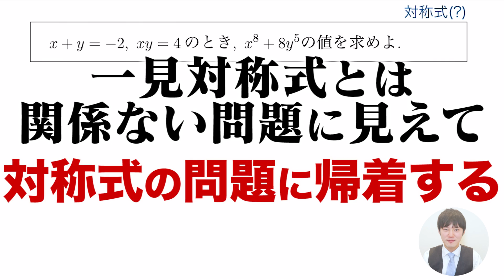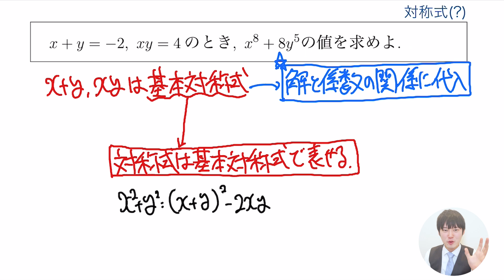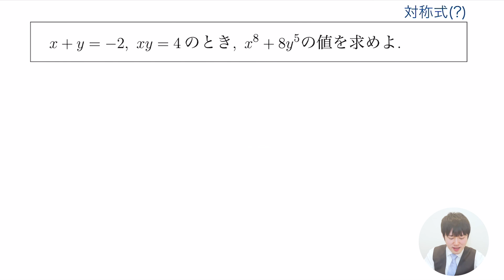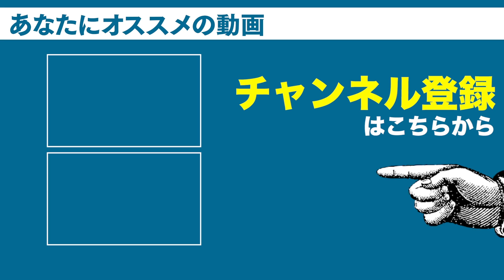【対称式!?】絶対押さえとくべき式変形のテクニック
3:03の動画はこちら！

DLはこちらから↓
iOS版